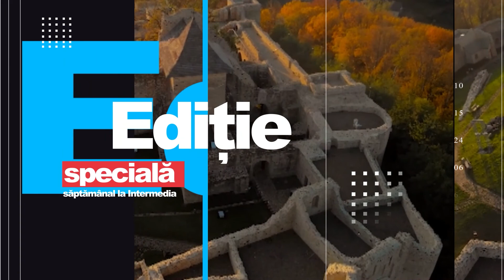Ediție Specială - Gheorghe Gutt - 24 noiembrie 2022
La Ediția Specială din această săptămână, invitatul Cătălinei Biholar este Gheorghe Gutt, cercetător.
Din această Ediție Specială veți afla informații despre:

-În ce măsură energia verde este o șansă reală pentru România?
-Noile forme energie din resurse energetice regenerabile
-Economia de hidrogen va defini dezvoltarea energetică a omenirii în viitorii ani
-Cum vor funcționa mașinile viitorului?
-Este viabilă propunerea privind Parcul fotovoltaic flotant pe acumulare Dragomirna?
-Ce loc ar ocupa județul Suceava în economia de hidrogen?